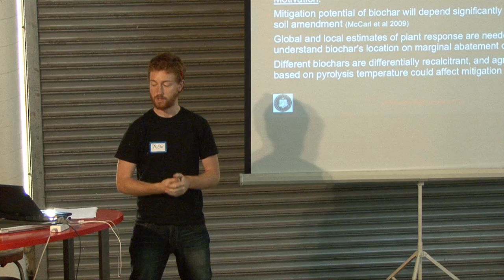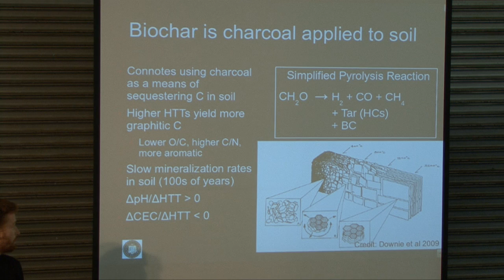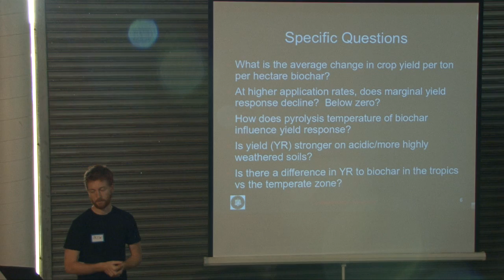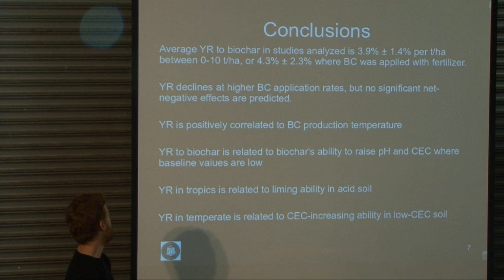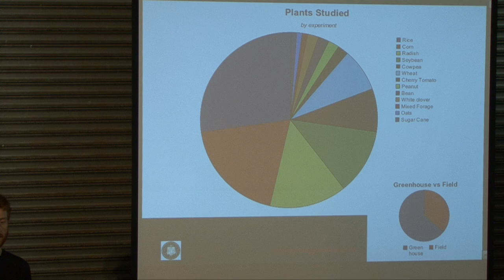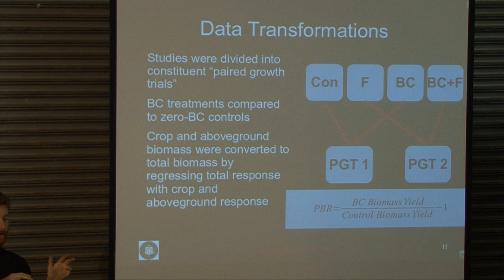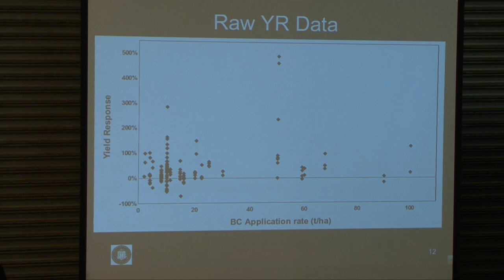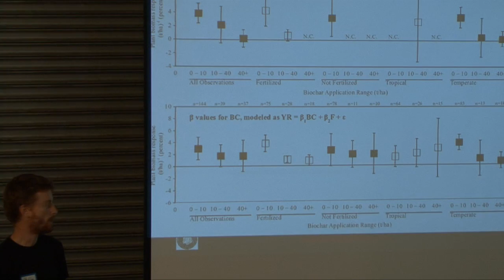Andrew Crane-Droesch on biochar - PART 1/3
Biochar impacts on plant productivity: a review of the literature to date.